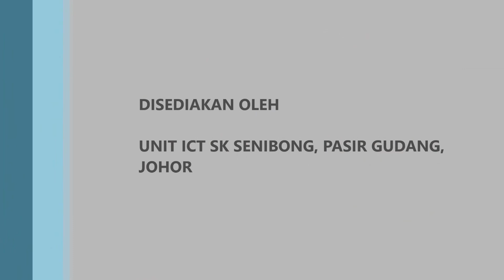PDPC UNIT1 BHG 1 5 JAN 2020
Perkongsian Sesi PdPC melalui penggunaan halaman LMS CEKAL BM@6. Pembelajaran berasaskan video bertujuan untuk pembelajaran berbalik (Flipped Learning) dalam halaman e-pembelajaran.

Matapelajaran : Bahasa Melayu Tahun 6
Unit 1
Bahagian 1

Sila layar Facebook Che Fazza untuk maklumat tentang e-pembelajaran lebih lanjut.